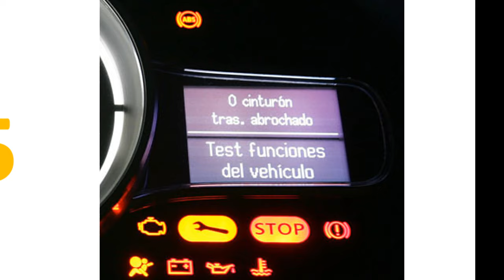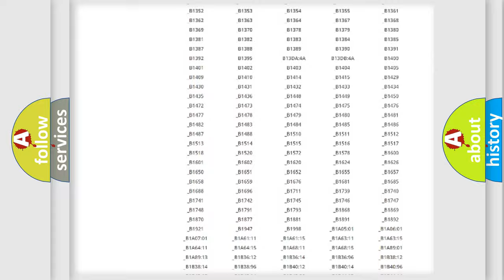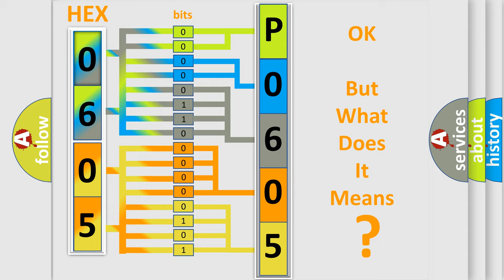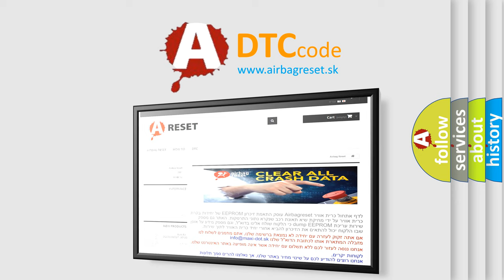DTC Jeep P0605 Short Explanation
Contents:
0:21 Basic DTC analysis according to OBD2 protocol standard.
1:48 Insight into programming
2:58 A diagnostically understandable description of the Diagnostic Trouble Code
3:05 Basic error definition

Make:
Jeep
Code:
P0605
Definition:
CAN Communication Malfunction
Description: